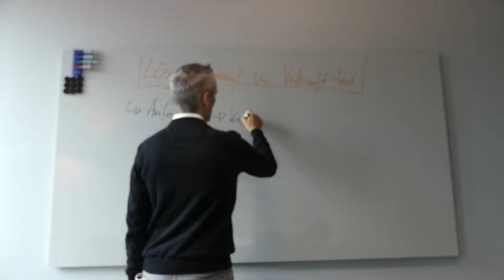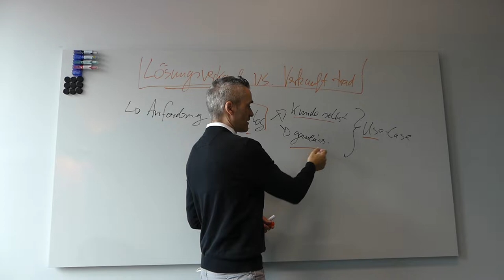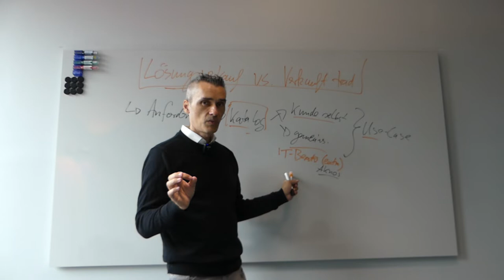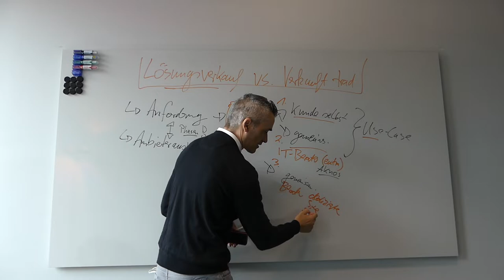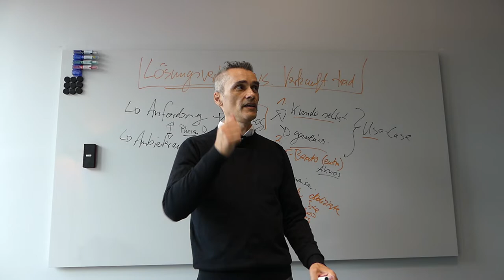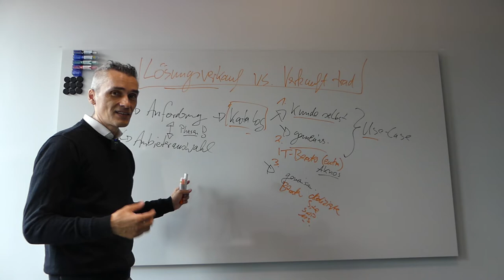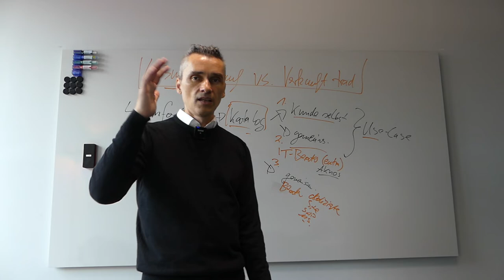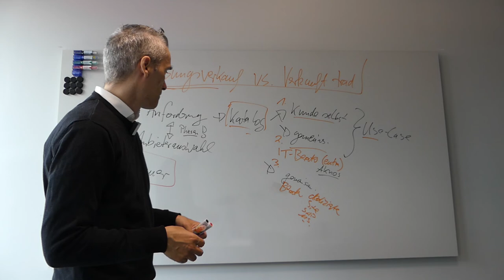Leadgenerierung B2B für SAP, Adobe, Oracle, Salesforce, Intershop, Dienstleister und Agenturen.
Vertriebsprozesse für Neukundengeschäft B2B: Digitale Agenturen, IT-Dienstleister & Berater sind oft unzufrieden mit der Qualität an Kundenanfragen ?  ✅ Du auch, Dann Buche jetzt Deine 30-minütige GRATIS Strategie-Session

 Qualität vs. Quantität:
02:22 - Anforderungen analysieren und dokumentieren
07:10 -  IT-Berater mit und ohne BIOS
11:10 -  Sales Zyklen beachten